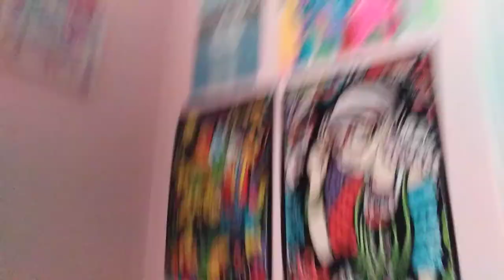Trapped in my neighbor,s house